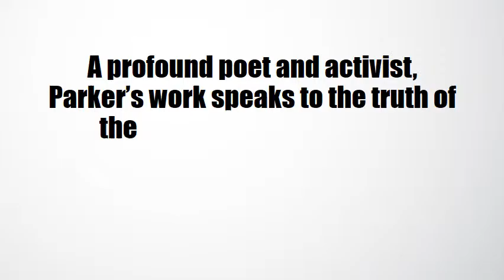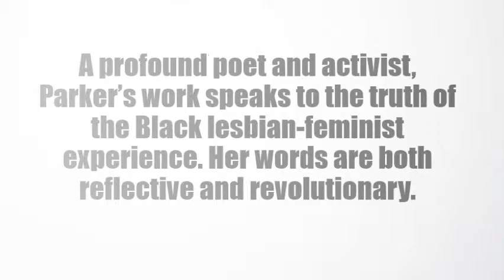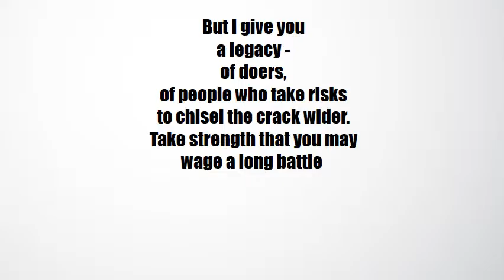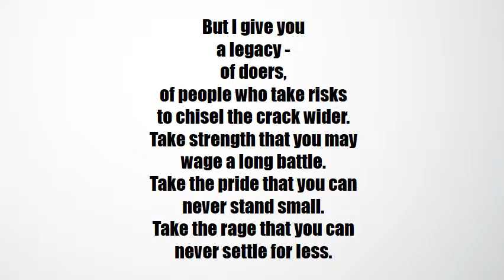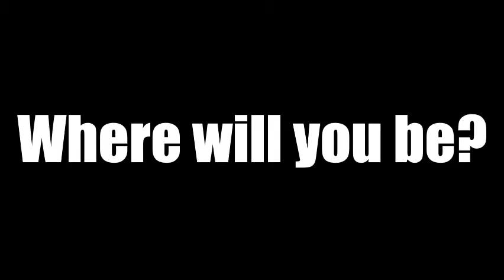Black Lesbians in History: Pat Parker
Kappa Theta Epsilon Sorority, Incorporated presents the Legacy Series: A Celebration of Black Lesbian Women's Accomplishments in American History.

Born in 1944, Pat Parker was a legendary Black lesbian feminist poet and activist. Her work captured the essence of the "otherness" of the Black queer experience, and sought to overcome the challenges womenlikeus faced.

Through her work with the Black Panther Party and collaborations with other queer writers and artists, Parker left a lasting impression on the queer woman of color experience. Some of her moving, passion-filled performances can be hear on Youtube today.

Womanslaughter, her most well-known work, tells of the experience of her family after losing a sister to homicide at the hands of her abusive ex-husband.

Ms. Parker passed away of complications from breast cancer in 1989. She was 45 years old.

To learn more about the Legacy Series and Kappa Theta Epsilon Sorority, visit the national

All images and music are used for non-profit, educational purposes only. No infringement upon the rights of property holders is intended.

Image Credits:
Alexis Pauline Gumbs
Roberto Giard

Design Credits; MAVEN Creative Studio
Atlanta, GA

Interested in becoming a member? Introduce yourself:
KappaThetaEpsilon.com/interestform